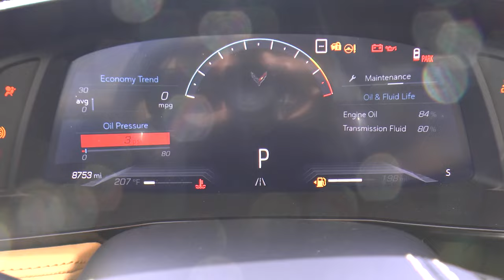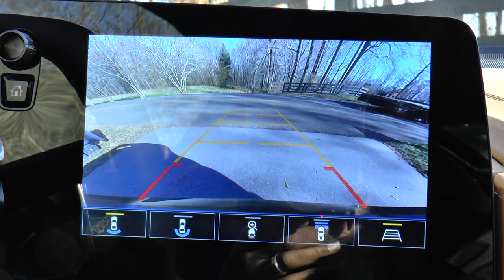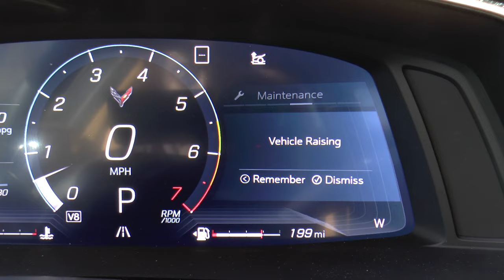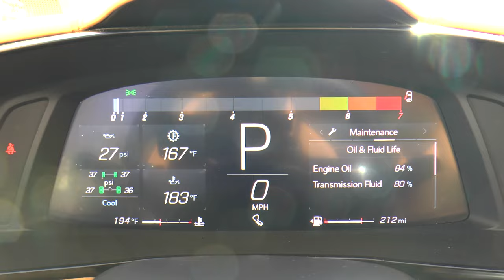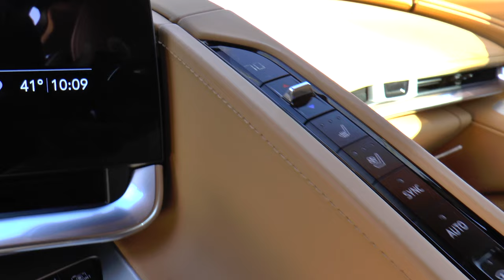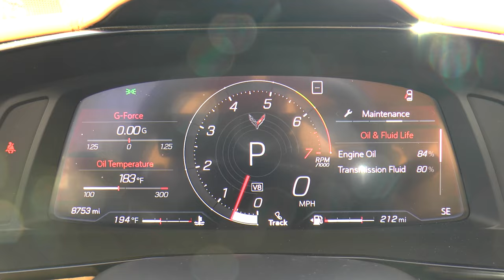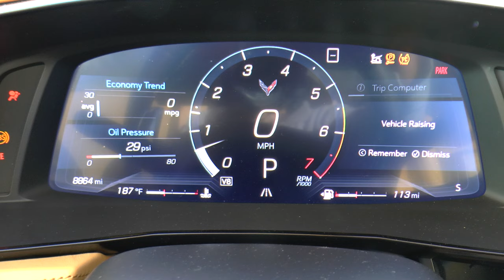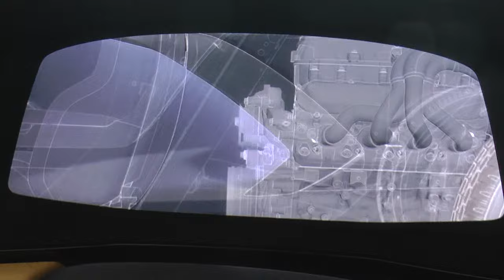Chevrolet Corvette Stingray Z51 Coupe Review - Don't Get Buyer's Remorse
We truly hope that if you recently purchased a C7 Corvette, you don't get buyers remorse.  M.S.R.P. - $82,925.

MUSIC
"Really Really Doe" by Diamond Ortiz
"Measured Success" by Mikos Da Gawd
"Leavin" by MK2
"Morning" by Text Me Records, Hii.de
"That Part" by Diamond Ortiz
"I Did That" by Diamond Ortiz